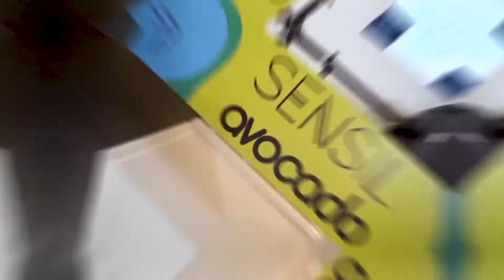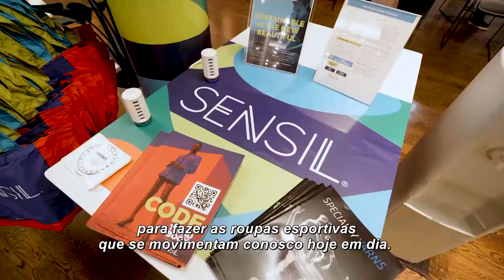Today's Eco Friendly Apparel mp4 PTB OKCL3 LE